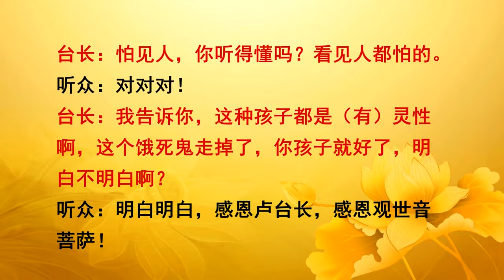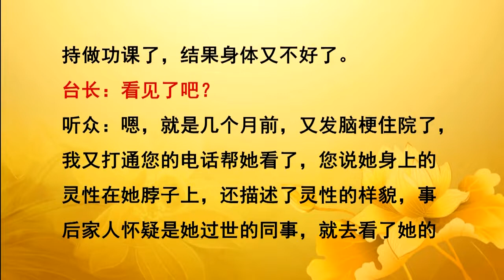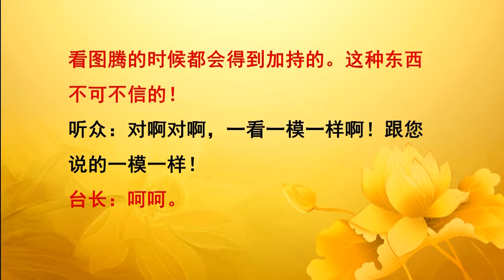20140622中国 香港之精彩开示1